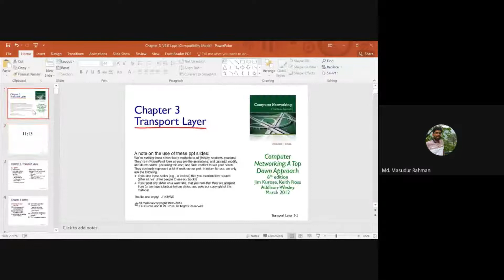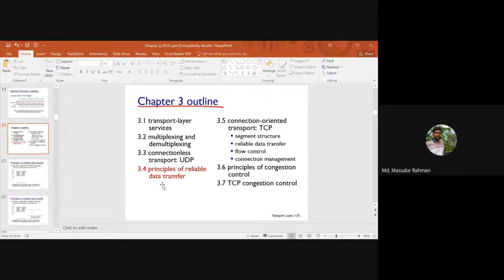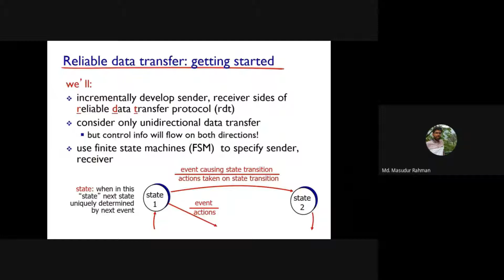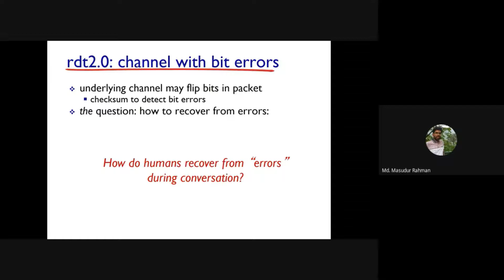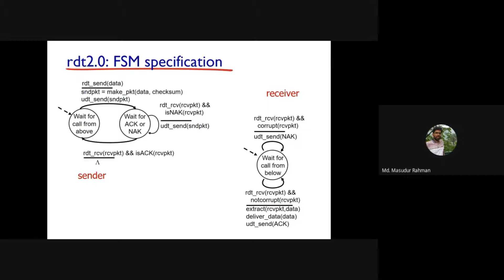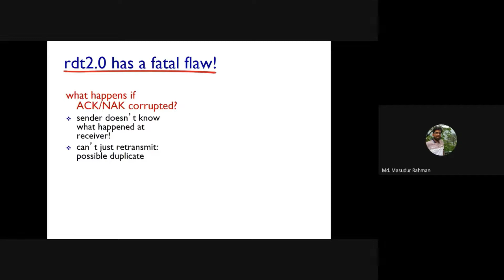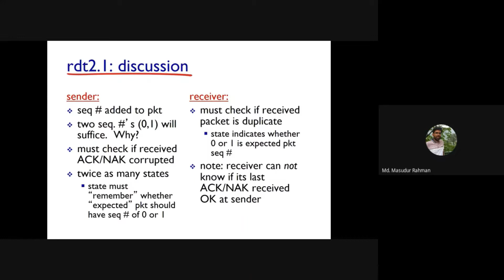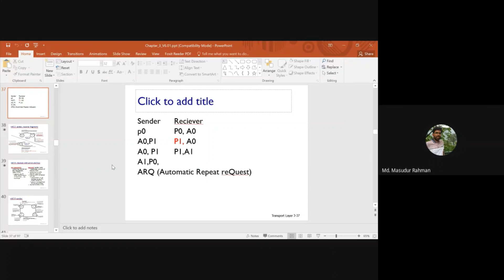Chap 03_Transport Layer (rdt1, rdt2 2 Protocol Part1)